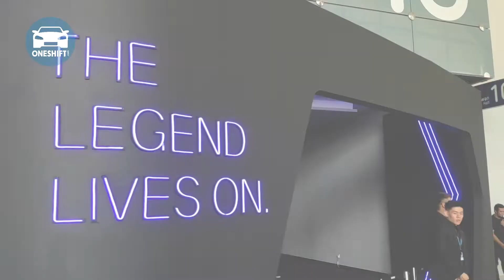2019 BMW 3 SERIES - The Legend Continues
Kuala Lumpur, 28th March 2019 - We are excited today as BMW launches the all new 3 Series in neighbouring Malaysia. But we have already seen the car at the Singapore Motorshow…
But we are still excited!

READ ON TO FIND OUT WHY!